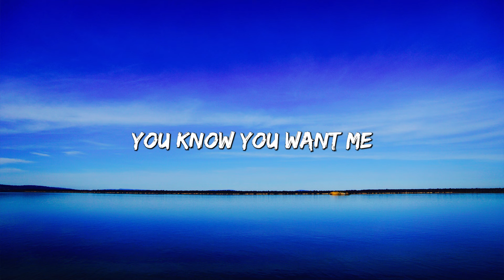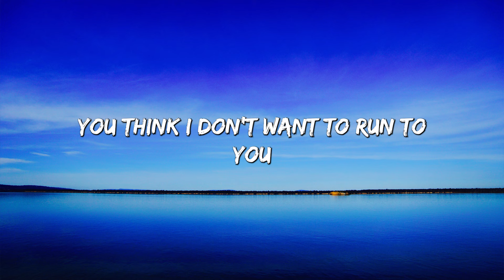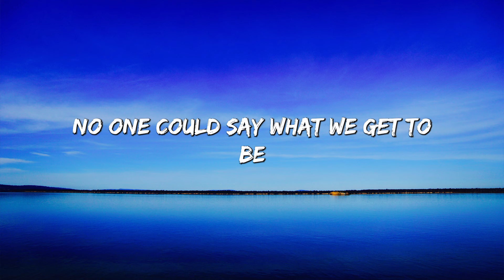Rewrite The Stars - Anne-Marie & James Arthur (Lyrics)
🎤 Lyrics: Rewrite The Stars - Anne-Marie & James Arthur

And fate is pullin’ you miles away and out of reach from me

[Chorus: James Arthur]
Nothin' could keep us apart

[Post-Chorus: James Arthur, Anne-Marie]
Ah-oh (No, no, no, no)
Ah-oh (Mm)

I know you’re wonderin' why

[Chorus: Anne-Marie, James Arthur, Both]

[Bridge: Both, Anne-Marie, James Arthur]

[Chorus: Both, James Arthur]
And nothin' could keep us apart
Changin' the world to be ours

Ah-oh (Mm)